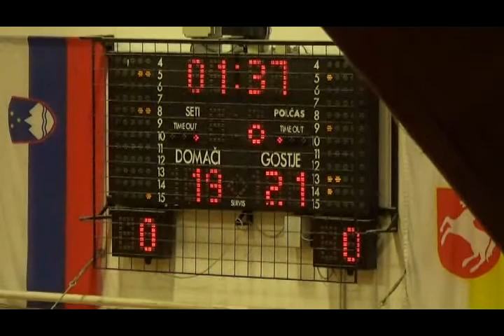Pro-Bit Konjice : Grosuplje - 5. kolo, za prvaka - 1. Ž SKL - Sezona 2019/20 - 1/4